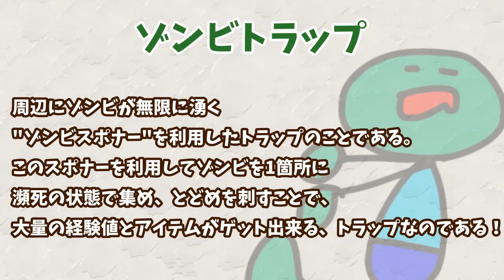【タマクラ#11】ゾンビトラップ作ったら水が透明になったよ！【Minecraft】【マインクラフト】【女性ゲーム実況者】【ゲーム実況】【TAMAchan】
最近寒くて手がかじかんで編集しずらいよぉう
皆さん体調には気を付けてください！

少しでも私に興味を持っていただけたら

頑張ります！
私のYoutubeでの成長を見守っていただけると嬉しいです。

★きっかけ

特別なことをしていたい、好きなことを共有したい、
そんな思いからゲーム実況を始めると決めました。

★投稿について
最低でも週に３回投稿します！
できる限り毎日投稿できたらと思ってます。

★生配信について
週に１回はやりたいと思っています！
慣れるまでは不定期になってしまいますが
時間があったときはぜひ遊びに来てください♪